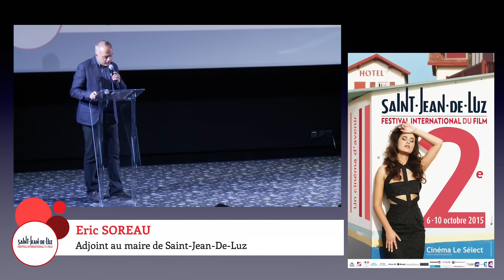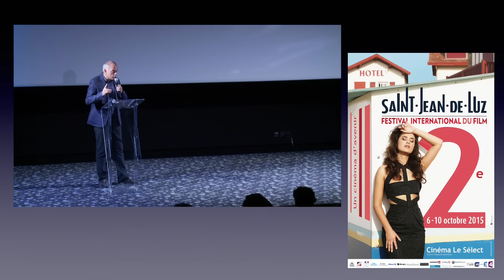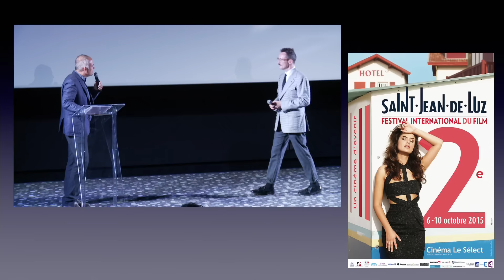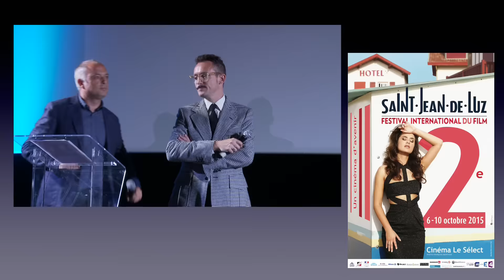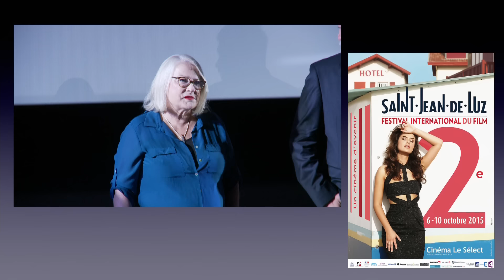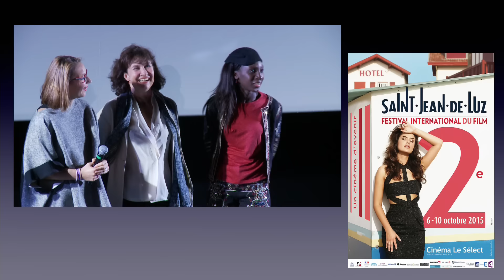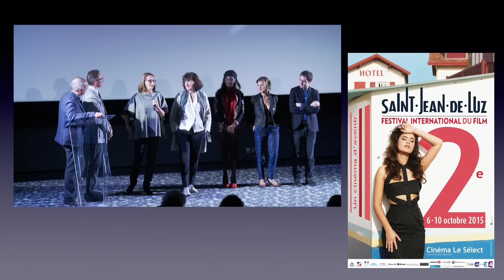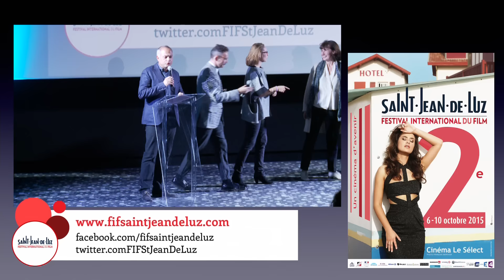Cérémonie d'Ouverture du Festival International du Film de Saint-Jean-De-Luz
Revivez la Cérémonie d'Ouverture du Festival International du Film de Saint-Jean-De-Luz en présence du Jury composé de :

- Josiane Balasko la Présidente du Jury
- Manu Payet
- Olivier Marchal
- Claude Perron
- Julie Piaton
- Alexis Rault
- Gilles Sacuto